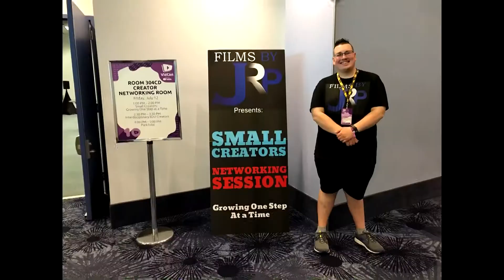Vidcon Sizzle Reel | Day 3 of 4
From leading hundreds of people in a networking session, to barreling down a slide in a waterpark, the 3rd day of Vidcon is undoubtedly the most epic and extreme day of all! Hope you enjoy!
Note: The sizzle reels are only very short versions of my trip and they leave out a lot, so stick around, as over the next 2 weeks I'll be releasing the full length Vidcon Vlogs, starting with Day 1 Tomorrow!